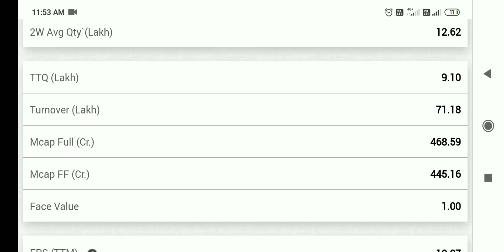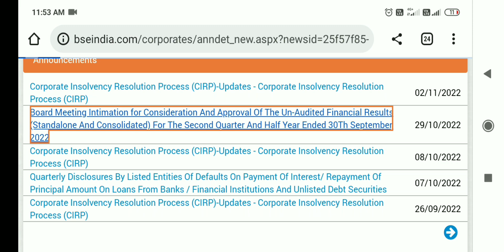sintex industries share latest news, sintex industries share latest news today, sintex industries